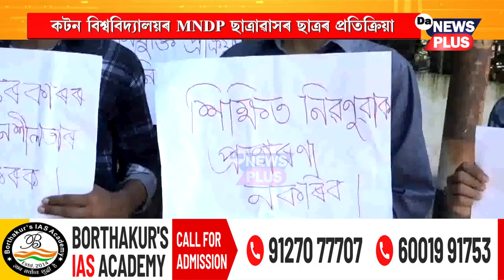‘শূন্যসহনশীলতাৰ প্ৰমাণ দিয়ক চৰকাৰে’- ৰাজ্যৰ নিযুক্তি কেলেংকাৰিৰ বিৰুদ্ধে সৰৱ কটনৰ ছাত্ৰ